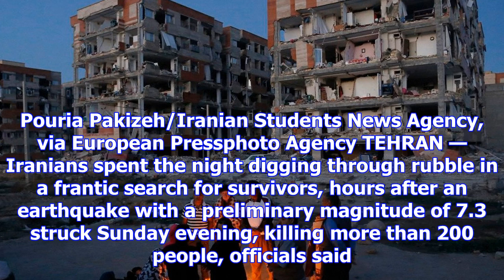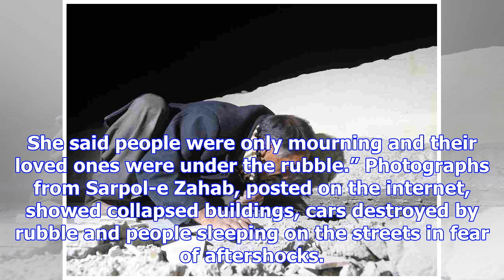Iran-iraq earthquake kills more than 200 near border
The Iranian city of Sarpol-e Zahab was particularly hard hit after an earthquake struck Sunday near ...